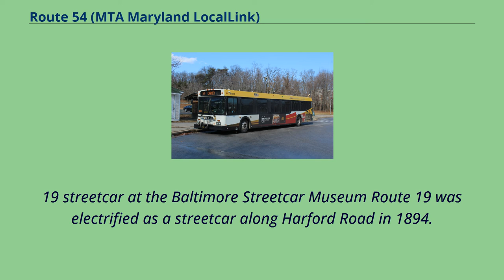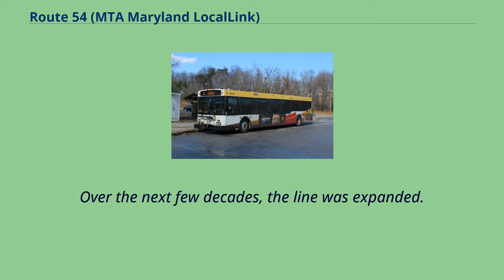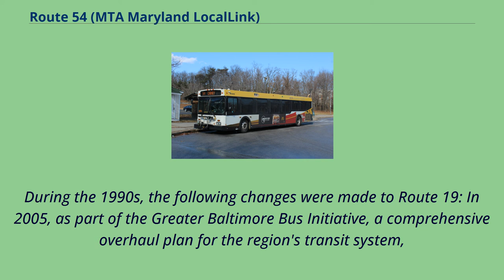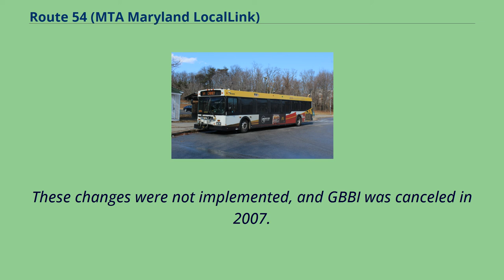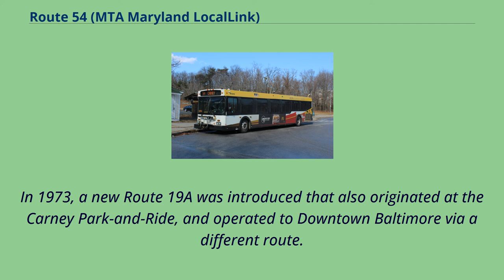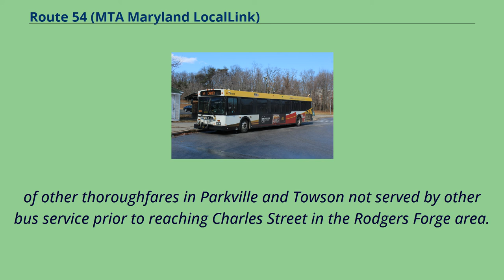Route 54 (MTA Maryland LocalLink)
Route 54 is a bus route operated by the Maryland Transit Administration in Baltimore and its suburbs.
The route was formerly known as Route 19 prior to 2017.
The line currently runs from the State Center Metro Subway Station to the intersection of Harford Road and Northern Parkway.
From there it splits into two branches.
About one half of buses continue operating along Harford Road to the Carney Park-and-Ride just north of the I-695 interchange, and the other half to the intersection of Goucher Boulevard and Taylor Avenue in Towson via Northern,
McLean Boulevard, Hillsway, and Taylor.
The line serves the communities of Montebello, Hamilton, and Parkville.
The bus route is the successor to the 19 Harford Avenue streetcar line.
A historic No.
19 streetcar at the Baltimore Streetcar Museum Route 19 was electrified as a streetcar along Harford Road in 1894.
The line terminated in the north in Parkville and did not serve Carney.
Service between Parkville and Carney was provided by Bus Route R from 1936 to 1948, and by Bus Route 53 from 1948 to 1956.
The no.
19 line started providing service to Carney when it was converted to a bus in 1956.
In 1952, it was combined with the no.
31 streetcar, and extended to serve the corridor of Garrison Boulevard in West Baltimore.
In 1956, the operation was converted to rubber tire buses.
Over the next few decades, the line was expanded.
The route was extended along Belvedere Avenue to Sinai Hospital and north to the Carney Park-and-Ride, and branches were formed to Northern Parkway and McLean Boulevard, Walther Avenue, Joppa Heights, and the Hickey School.
Also, express trips operated via I-95.
In 1987, Route 19 was split into two lines in order to improve schedule adherence on both sides of town.
The new Route 19 ran from State Center north of downtown...